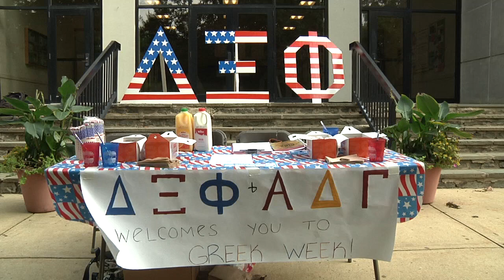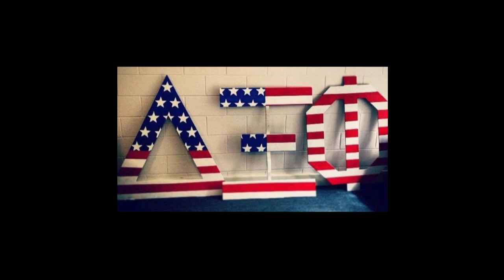Delta Xi Phi Chapter Award - September 10, 2014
Cabrini's sorority, Delta Xi Phi, recently won chapter of the year at their conference in July! Let's here more about the sisterhood from the girls themselves!